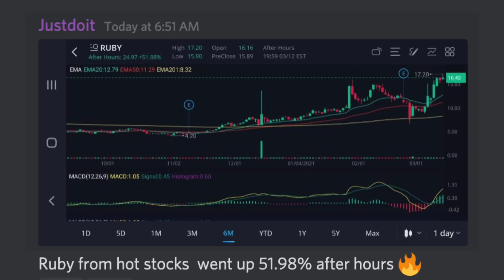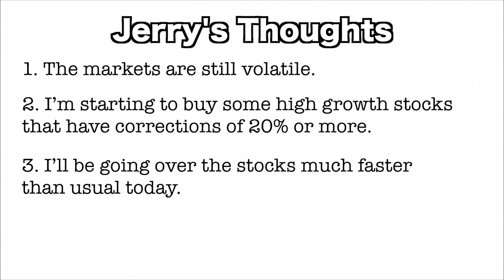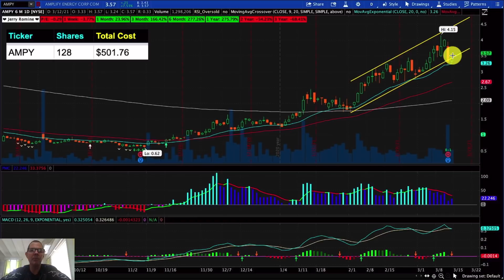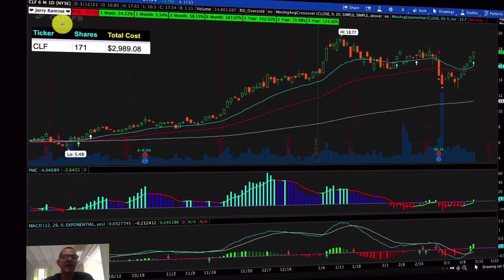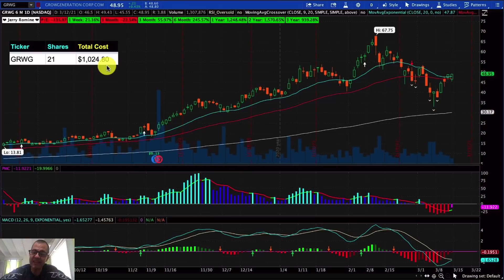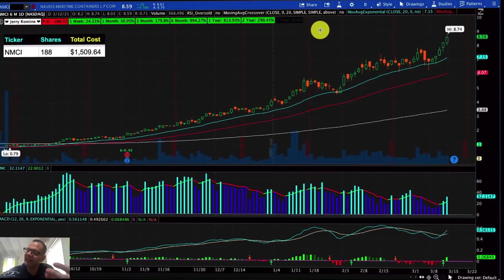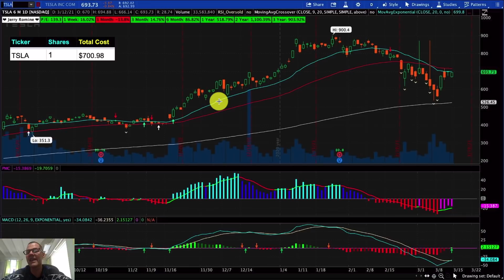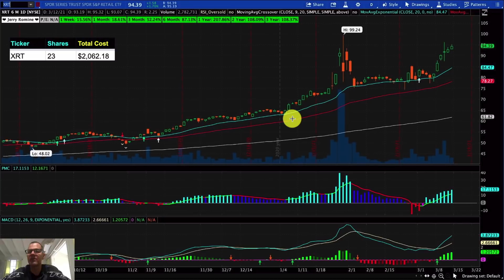I JUST BOUGHT $93,793 OF STOCK. Bull Market Coming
I JUST BOUGHT $93,793 OF STOCK. Bull Market Coming! Join our private community on Patreon. then join our private community at Patreon to view my high growth stock portfolio, talk stocks, get exclusive access to *Beast Mode Spreadsheets* and receive our *DAILY HOT STOCKS*!

Hello Investors, I’m Jerry Romine and in today’s video I’m covering the $93,793 of stock I bought this week. My father always said money talks and bs walks so today I thought I would show you one full week of trading.

STOCK TICKER SYMBOLS:
Amplify Energy Corp.
Antero Resources Corporation
ARK ETF Trust - ARK Genomic Revolution ETF
ARK ETF Trust - ARK Innovation ETF
ARK ETF Trust - ARK Next Generation Internet ETF
Atlanticus Holdings Corporation
Amplify ETF Trust - Amplify Lithium & Battery Technology ETF
BYD Company Limited
Cleveland-Cliffs Inc.
CleanSpark, Inc.
Callon Petroleum Company
Danaos Corporation
Enphase Energy, Inc.
Energy Recovery, Inc.
East West Bancorp, Inc.
Arcimoto, Inc.
GrowGeneration Corp.
Direxion Shares ETF Trust - Direxion Daily S&P Oil & Gas Exp. & Prod. Bull 2X Shares
Great Western Bancorp, Inc.
Lee Enterprises, Incorporated
Inari Medical, Inc.
NIO Limited
Navios Maritime Containers L.P.
Invesco Exchange-Traded Fund Trust - Invesco WilderHill Clean Energy ETF
Palantir Technologies Inc.
QEP Resources, Inc.
Signature Bank
SM Energy Company
The Scotts Miracle-Gro Company
Tesla, Inc.
ProShares Trust II - ProShares Ultra Bloomberg Crude Oil
U.S. Concrete, Inc.
Vale S.A.
W&T Offshore, Inc.
XPeng Inc.
SPDR Series Trust - SPDR S&P Retail ETF
Bull Market